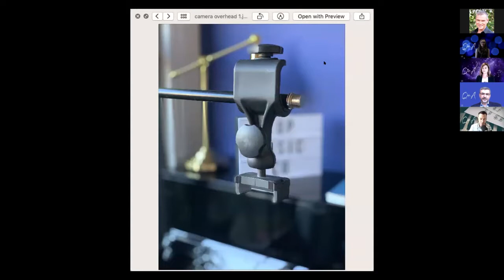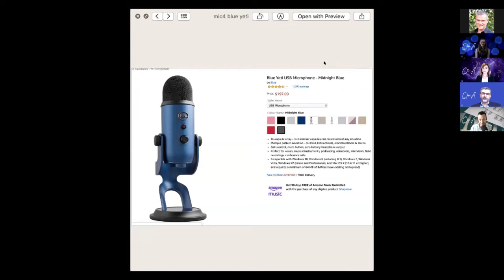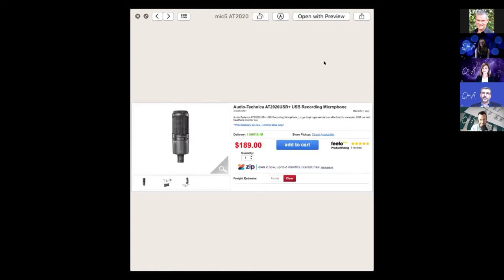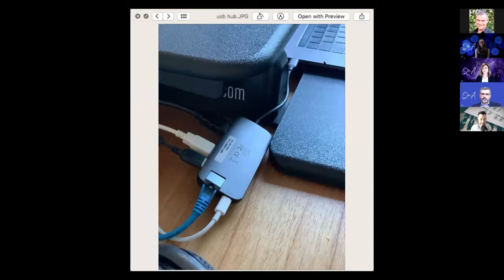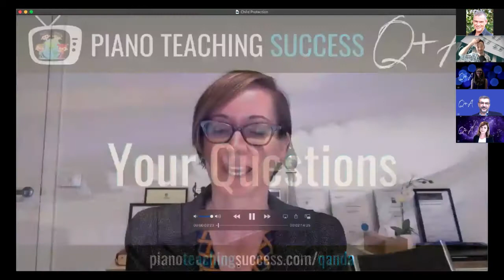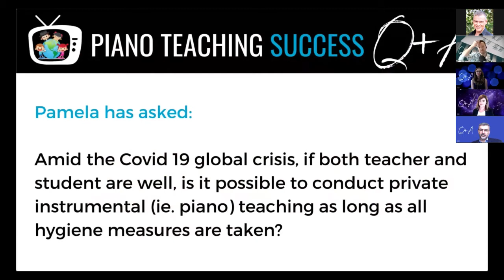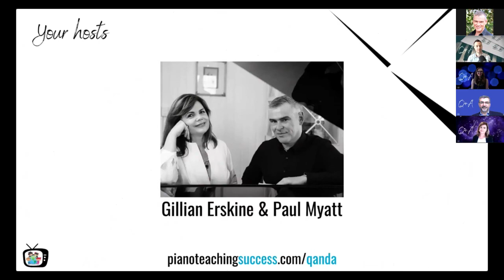Ep 1: How to smoothly transition to online teaching during COVID-19 Q+A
Join Gillian Erskine & Paul Myatt and the panel, Tim Topham, Bernard Depasquale and Anastasia Beuttner-Moore.

Videos to watch:
3 ways to connect overhead cameras in music lessons

From Bernard & the AMEB:
Free Theory of Music Courses
Break The Isolation: A webinar series hosted by AMEB

From Anastasia:
Getting started with online teaching